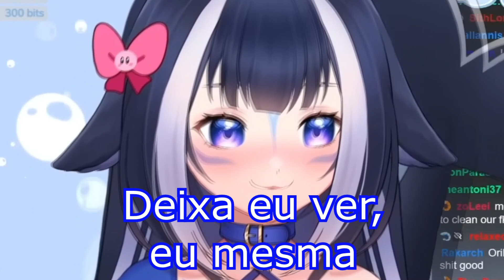Lily revela sua verdadeira voz 𝙙𝙚 𝙢𝙖̃𝙚, mas...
VTuber de hoje:
Shylily

Tags relacionados:
Vtuber / Vtubers / Hololive EN / Hololive ID Hololive / Vtuber / Vtuber legendado / Vshojo / Youtuber virtualn